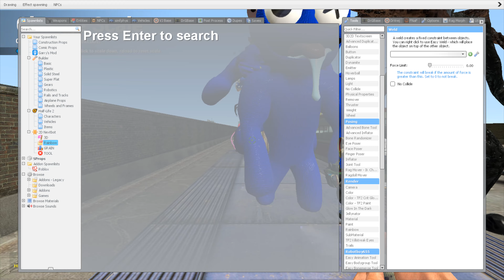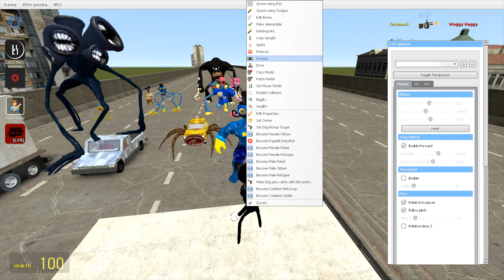Choo choo charles, Bus eater is obstructing the traffic due to the warning of the traffic light head